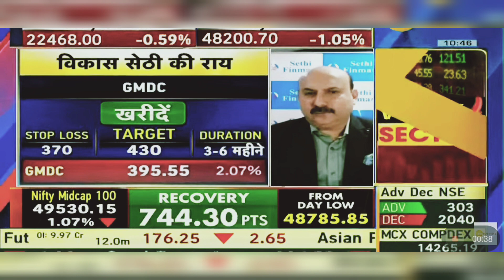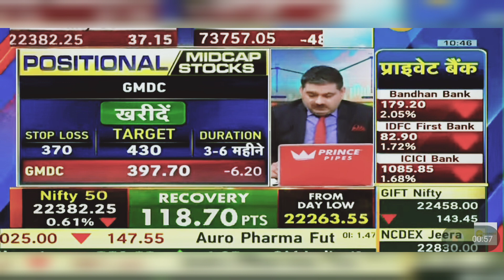GMDC Share News Today: GMDC Share Latest News Today | 15th April 2024